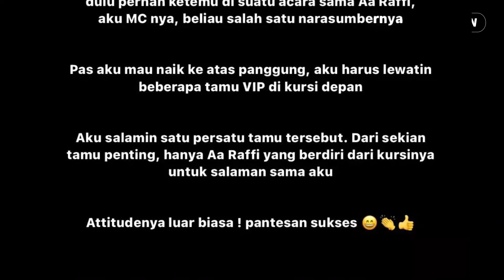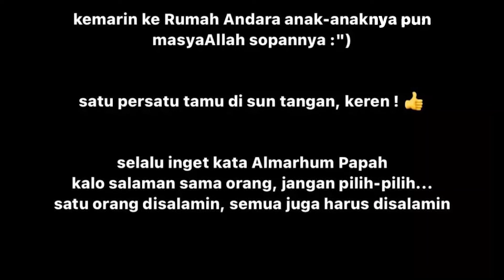BELUM TERKENAL.. HOST TV ini BOCORKAN PERLAKUAN ASLI Raffi Ahmad !!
Raffi ahmad kembali jadi sorotan, usai munculnya pengakuan seseorang, tentang sifat asli dirinya ketika tak tersorot kamera..

Baru baru ini, Raffi ahmad dan Nagita slavina terlihat tengah menandatangi kontrak baru dengan sebuah brand minuman.

Dibawa ke Andara, Rafathar dan Rayyanza pun yang mencicipinya, telah meng approve rasa dari minuman berbahan dasar susu tersebut..

Usai berhasil bekerja sama dengan Raffi Nagita, sosok wanita cantik yang diketahui bernama wandha dwi utari itu, lantas mengunggah pegalaman pribadinya ketika bertemu dengan Raffi ahmad pertama kali.

Usut punya usut, selain menjadi pengusaha, Wanda juga bekerja sebagai tv host dan mc meski tak seterkenal Raffi Ahmad.

Sempat menjadi Mc disebuah acara yang dihadiri oleh Raffi dan sederet artis papan atas lainnya, Wandha dibuat speechless dengan attitude Raffi yang menjadi satu satu nya orang yang berdiri ketika disalami oleh Wandha.

Pengalaman itupun menjadi moment tak terlupakan, karena saat itu Raffi ahmad sudah memiliki nama besar.

Tak hanya kagum dengan attitude Raffi, Wandha dan sang suami juga dibuat terkesima dengan ajaran Raffi Nagita ke kedua putranya Rafathar dan Rayyanza.

Selalu diminta untuk salim ketika ada tamu, Rafathar dan Rayyanza bahkan tak segan untuk mencium tangan ketika bersalaman..

Hal ini diungkap Wandha Dwi Utari lewat instagram story nya pada senin 29 januari 2024 lalu.